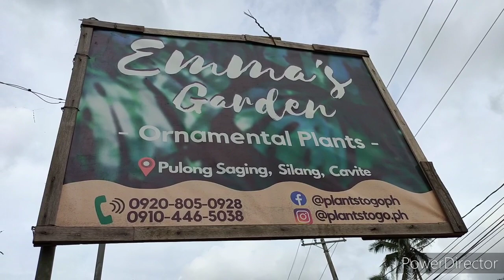Mayana (coleus) Overload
Samahan ninyo akong mag visit sa garden na ito na andami nilang Mayana Plant.